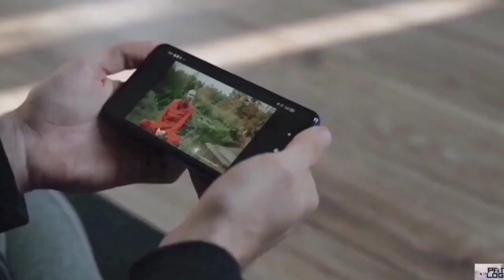Bihar Ke Nalanda Mey Ek Bahut Bada Aur Shaandar University Khula Hai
# Nalanda Open University Ki main building in Nalanda